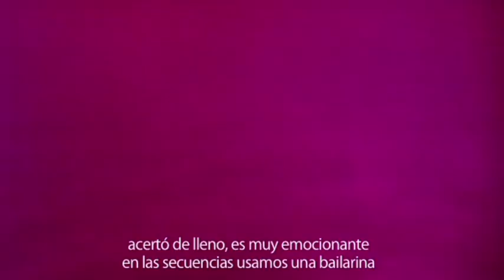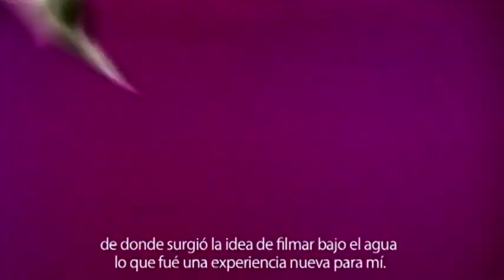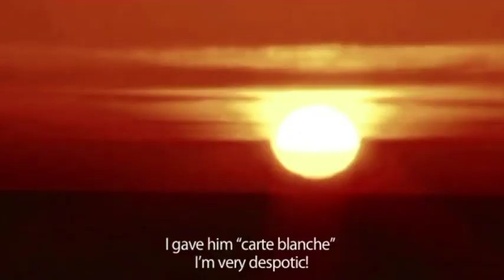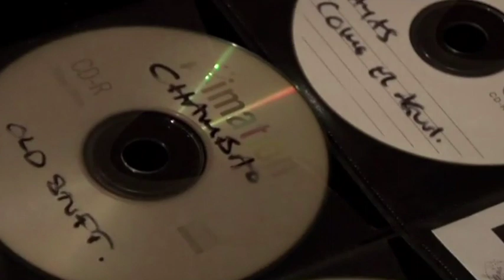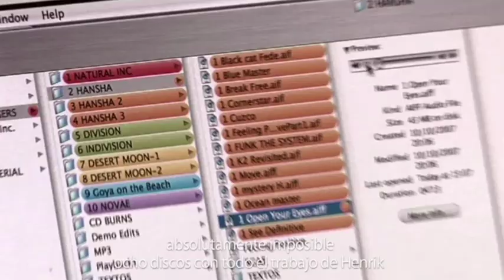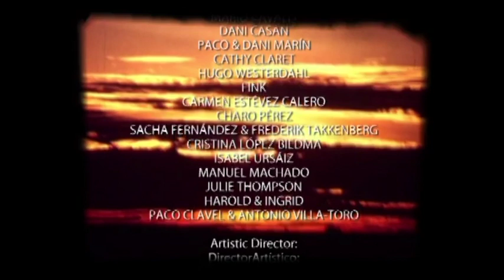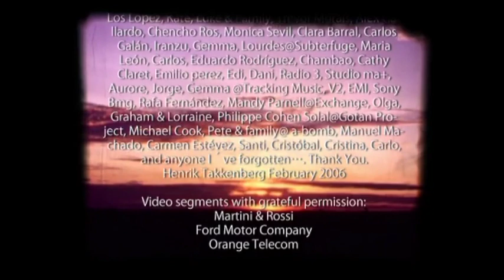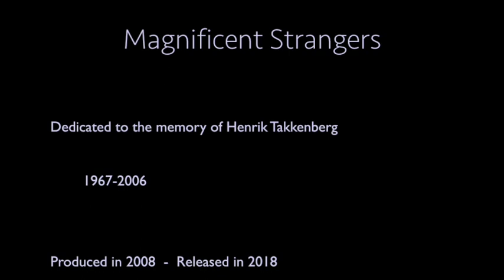Henrik Takkenberg - Magnificent Strangers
Henrik Takkenberg el músico. Testimonio sobre su vida y trabajo. También conocido como Henrik T